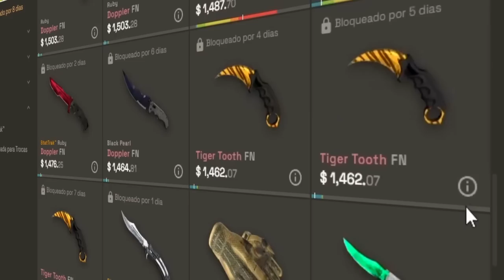FELPS BOTOU COLDZERA NO BOLSO! FLUXO vs 00NATION - MELHORES MOMENTOS | IEM Brazil Closed 2023 | CSGO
▸Cansado das suas skin antigas? Então TROQUE!
▸Skinsmonkey | 5$ de GRAÇA para você!

▸ESL_CSGOd